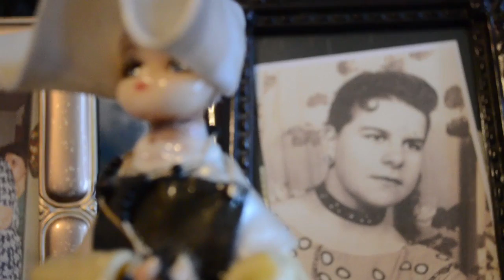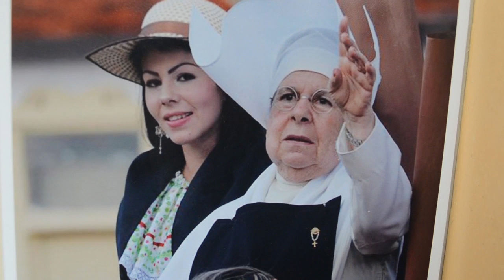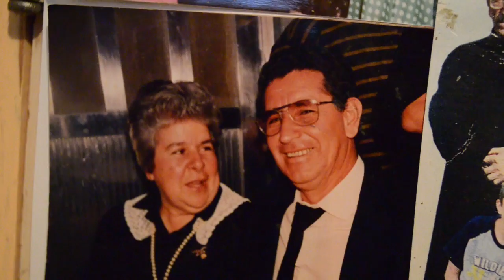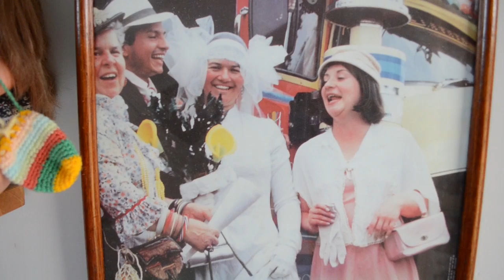La Bocallave | Capítulo 035 La Boba del pueblo-Amparito